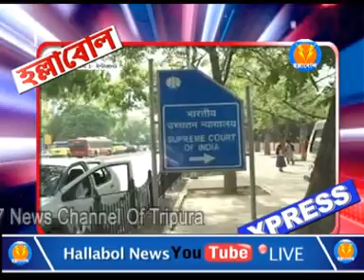HALLBOL EXPRESS (17/07/2019)